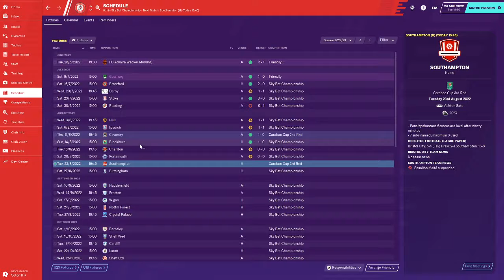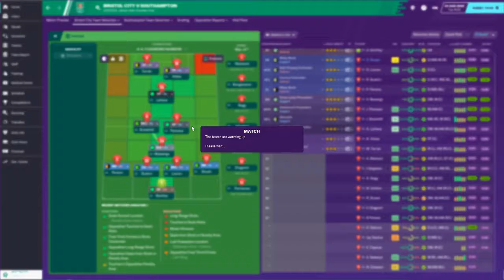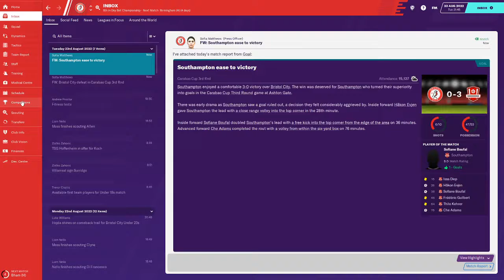FM20 - EP 34 - BRISTOL CITY - LOSING STREAK??